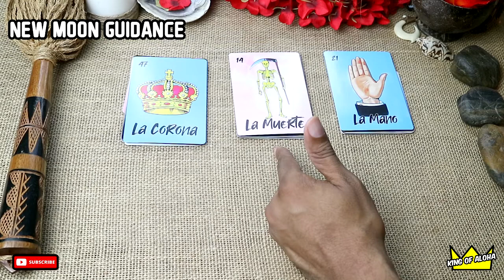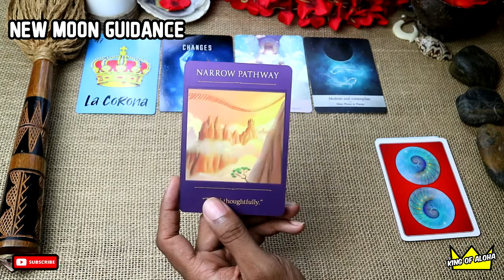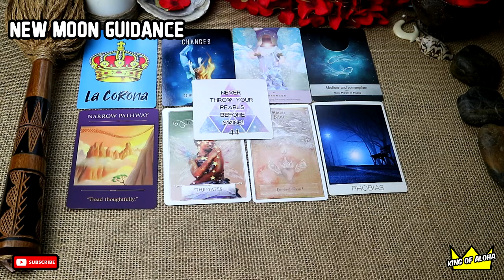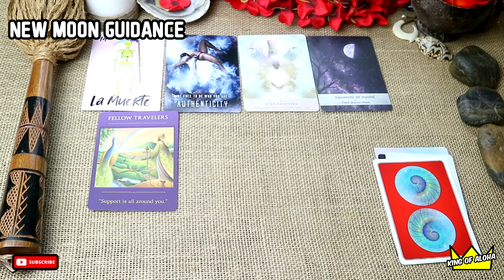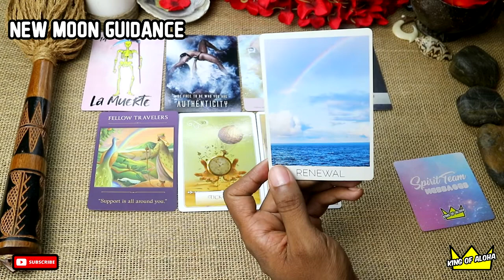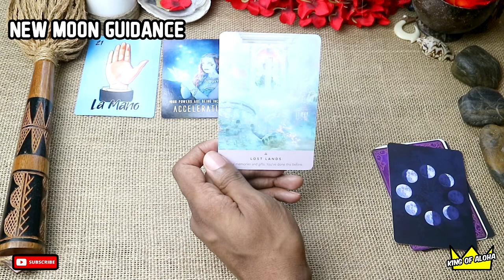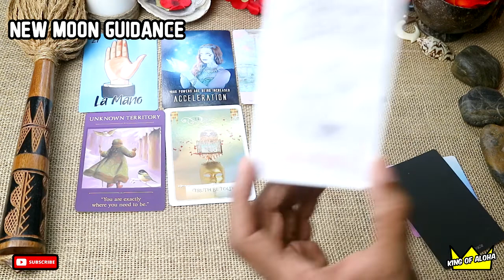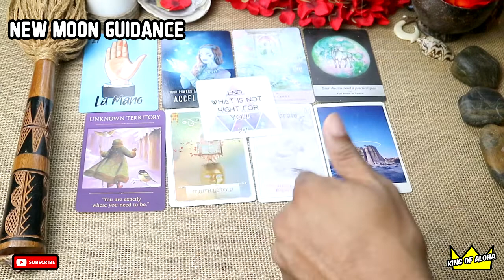🔮 🌑⭐New Moon Guidance! ⭐ 🌑🔮 | Pick a Card Reading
❤️I'M HERE TO SUPPORT MY "SOUL FAM" BY BRINGING MESSAGES OF LOVE, GUIDANCE, EMPOWERMENT, HEALING, ETC. YOU KNOW THE VIBES!😜❤️🙏🧿

🧿❤️MY SOUL FAM❤️ = Those who are meant to positively cross my path and have positive, empowering, and loving exchanges.😜🧿 (Anything else is 🚫⛔. NO exceptions)

Don't listen to the gifts people "SAY" they have. Observe what they show and demonstrate!

(IF YOU'D LIKE TO GET ME SOMETHING THAT'S NOT ON THE LIST, I CAN ADD IT, THANKS)

■$10 - Yes or No and Why (1 Question)

⭐Time Stamps⭐
Intro + Directions : 0:00
La Corona : 02:01
La Muerte : 12:51
La Mano : 25:03